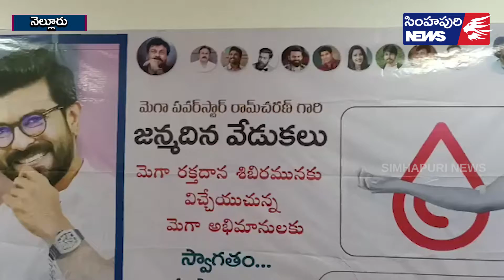రామ్ చరణ్ పుట్టినరోజు సందర్భంగా మంచికంటి శ్యాం ఆధ్వర్యంలో మెగా రక్తదాన శిబిరం/Simhapuri News/nellore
రామ్ చరణ్ పుట్టినరోజు సందర్భంగా మంచికంటి శ్యాం ఆధ్వర్యంలో మెగా రక్తదాన శిబిరం.
 చిరంజీవి యువత నెల్లూరు జిల్లా అధ్యక్షులు మంచికంటి శ్యామ్ ఆధ్వర్యంలో మెగా పవర్ స్టార్ రామ్ చరణ్ తేజ్ పుట్టినరోజు సందర్భంగా రెడ్ క్రాస్ కార్యాలయంలో మెగా రక్తదాన శిబిరం నిర్వహించారు. శిబిరంలో వందలాది మంది మెగా అభిమానులు రక్తదానం చేశారు. చిరంజీవి యువత గౌరవాధ్యక్షులు సరయు రాజ్ కుమార్ ముఖ్య అతిథిగా హాజరై గత వారం రోజులుగా పలు ప్రాంతాల్లో రక్తదాన శిబిరాలు నిర్వహించిన యువతకు బహుమతులు అందజేశారు. కార్యక్రమంలో చిరంజీవి యువత రాష్ట్ర నాయకులు కొట్టే వెంకటేశ్వర్లు, జిల్లా అధ్యక్షులు ప్రసాద్ యాదవ్, డిస్ట్రిబ్యూటర్ హరి, చిరంజీవి యువత రాష్ట్ర నాయకులు కృష్ణారెడ్డి, గుర్రం కిషోర్, హుస్సేన్, శేఖర్, విష్ణు తదితరులు పాల్గొన్నారు